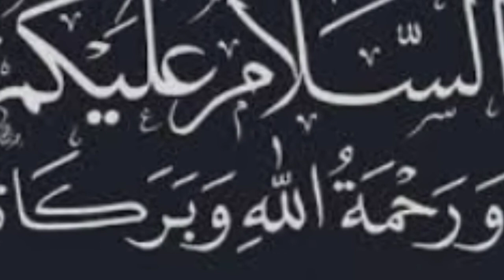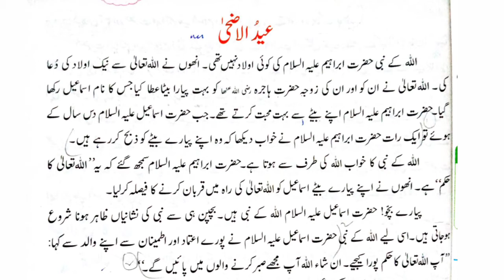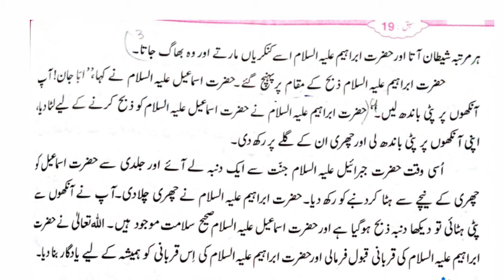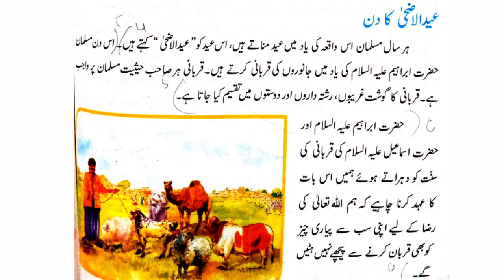Class Five Islamiyat Lesson 19 Eid ul Azha Video 1 Week 11